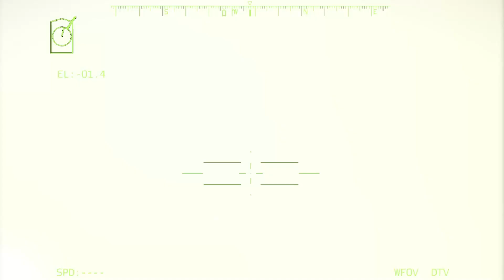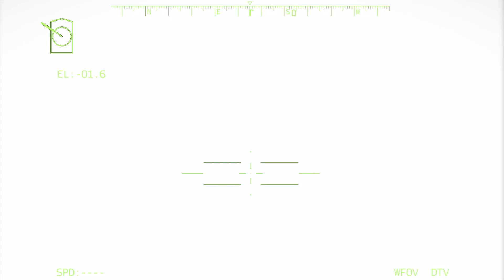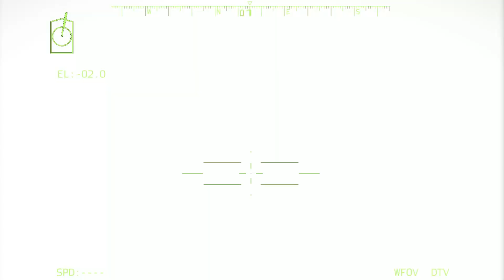Arma 3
This user account is private.
💌 Opinions.

"This video was created using Bohemia Interactive a.s."